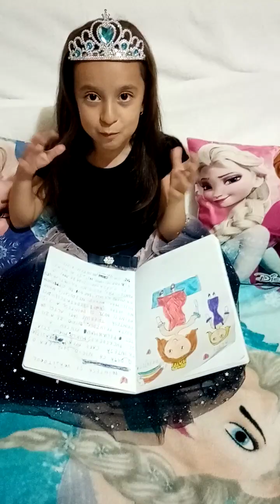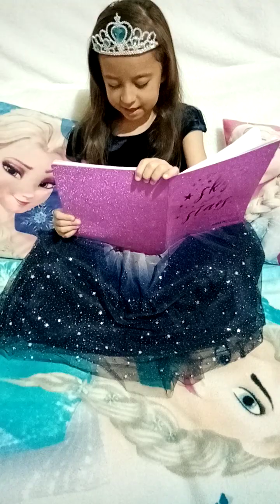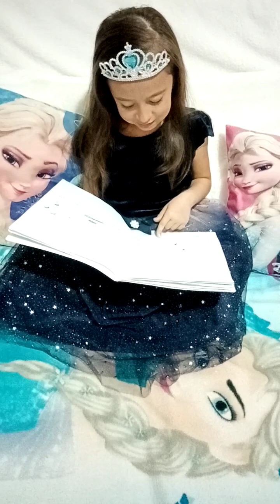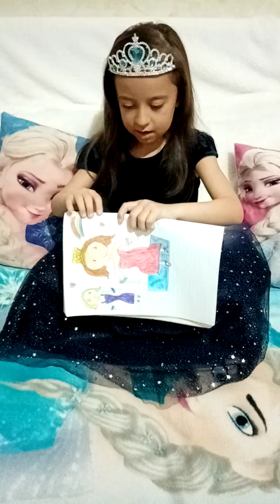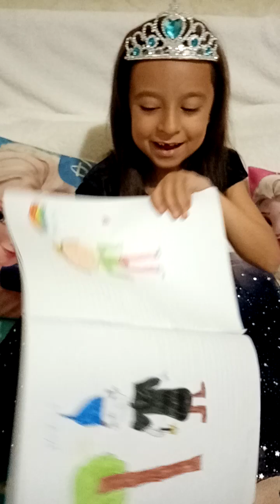Prințesa și Vrăjitorul